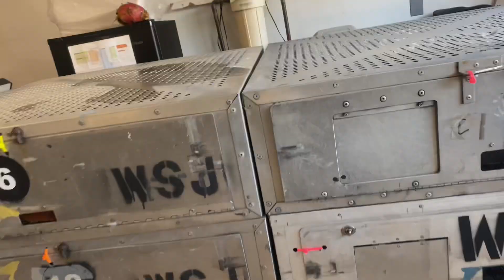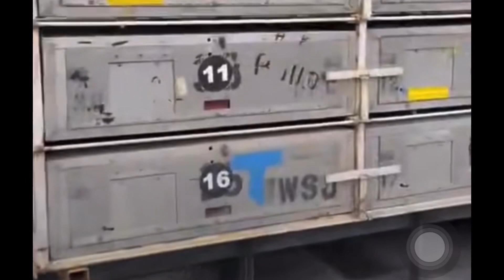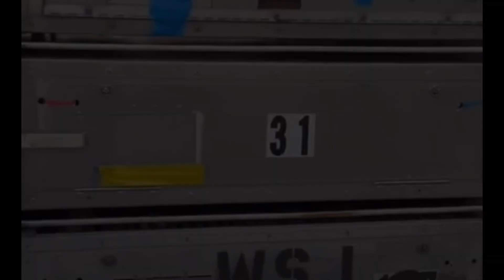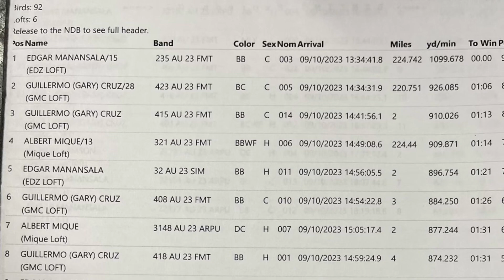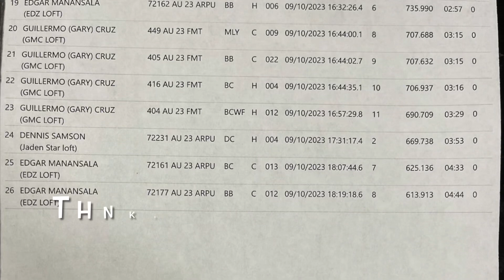4th laps kahit hard race fmt club pa din ang nanaig